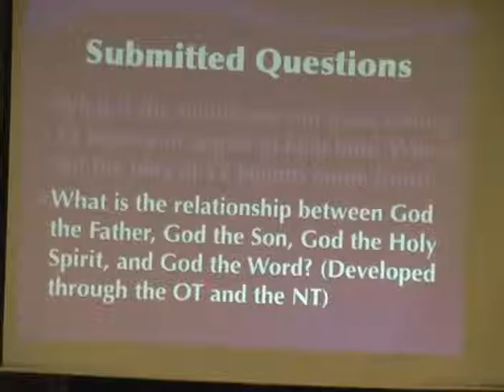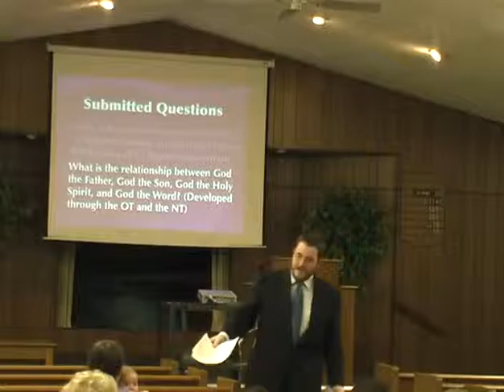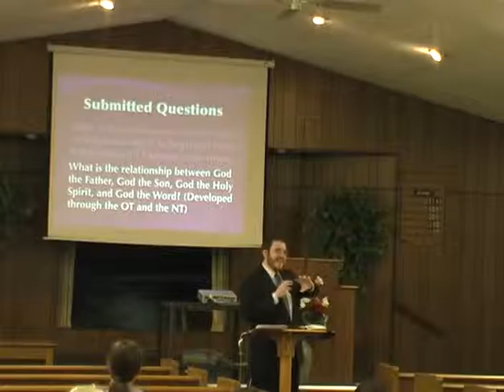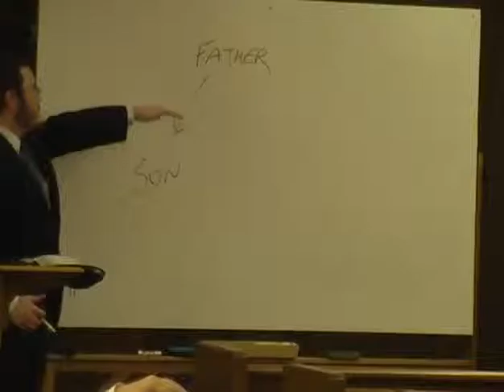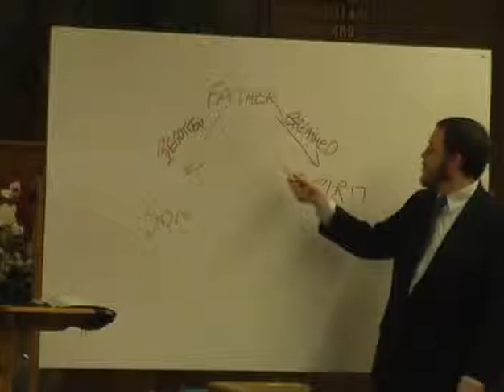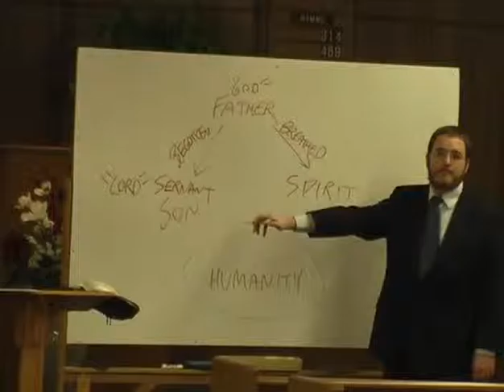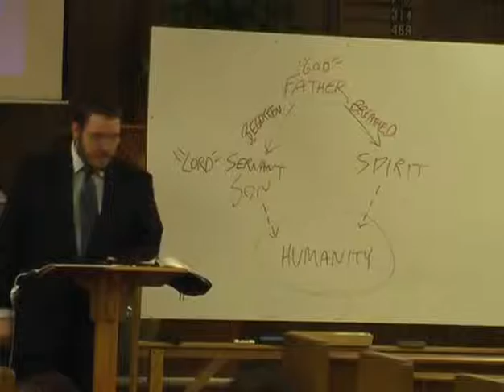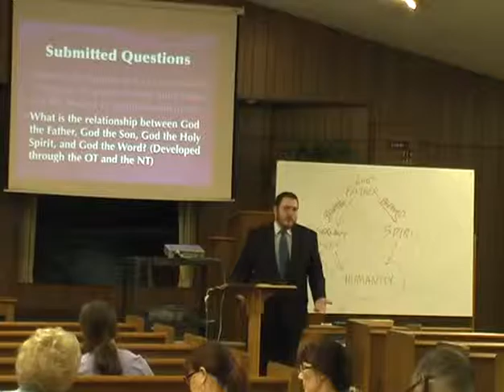Q&A with Wayne Welsh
06/21/2015 - Sunday PM Q&A - Wayne Welsh